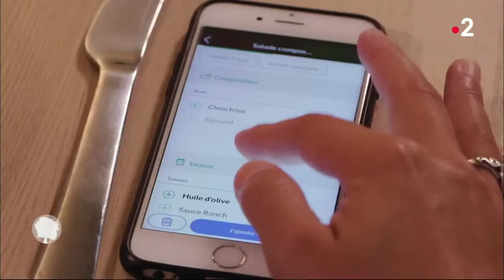Foodvisor, démonstration l'application de coaching nutritionnel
Reportage sur Foodvisor, l'appli qui aide à manger sain en prenant en photo son assiette dans l'émission C'est au Programme du 7 septembre 2018.

Foodvisor est une application de nutrition proposant un coaching individuel pour chacun de ses utilisateurs. Chaque programme est créé par des experts en nutrition et basé sur la science comportementale pour garantir des changements de mode de vie à long terme. Grâce à sa technologie unique d'intelligence artificielle, Foodvisor apprend ce qui fonctionne le mieux pour ses utilisateurs en fonction de leur profil. En faisant appel à des nutritionnistes, à la science du comportement et à la technologie de l'intelligence artificielle, Foodvisor aide actuellement des millions de personnes à atteindre leurs objectifs personnels en matière de santé et de bien-être. Tout ce dont vous avez besoin pour atteindre vos objectifs de perte de poids, ou simplement vos objectifs de poids, se trouve dans Foodvisor.
Régime et plan de nutrition personnalisé, nutritionnistes diplômés disponibles tous les jours, scan photo pour enregistrer très facilement vos repas et aliments, compteur de calories, suivi des macros, conseils sur les aliments, idées de repas sains, programme de fitness personnalisé.

Rendez-vous sur notre site web pour découvrir l’application disponible gratuitement sur iOS et Android.